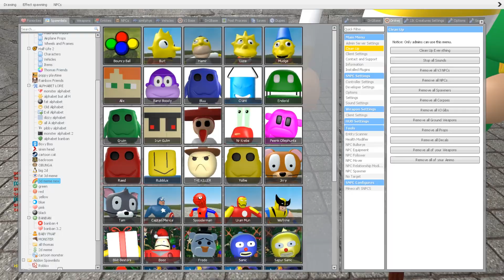BURNING NEW 3D SANIC CLONES MEMES IN FIRE in Garry's Mod!